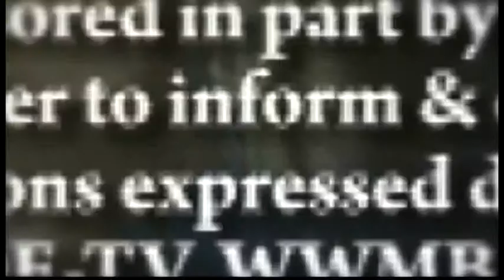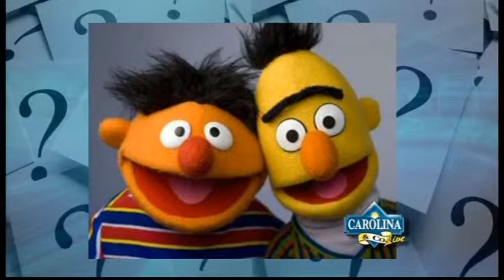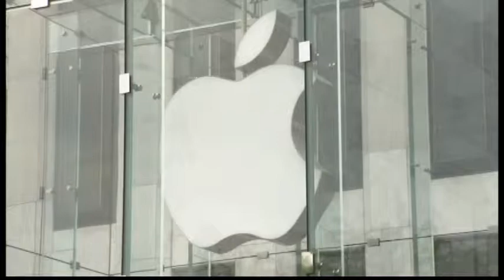Carolina & Company LIVE 3/19/13 with Amanda Kinseth and Cecil Chandler.